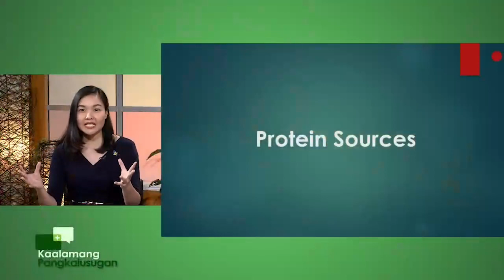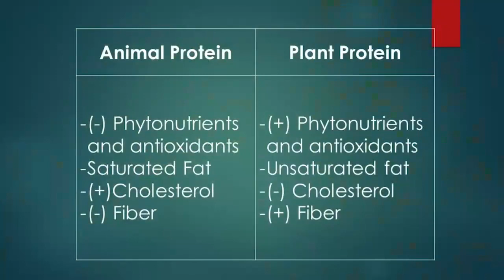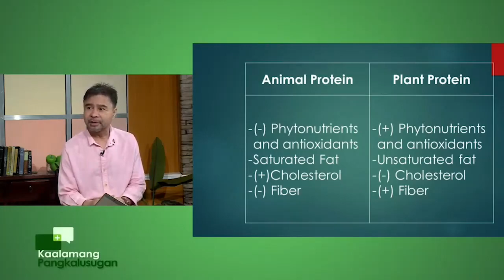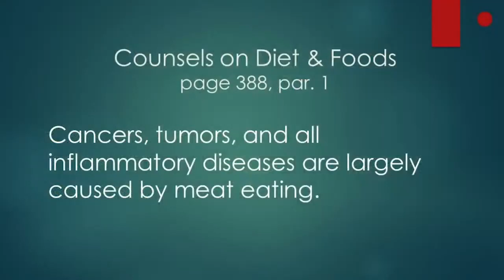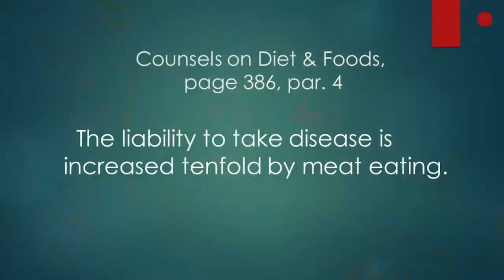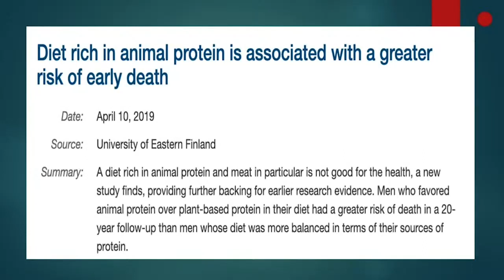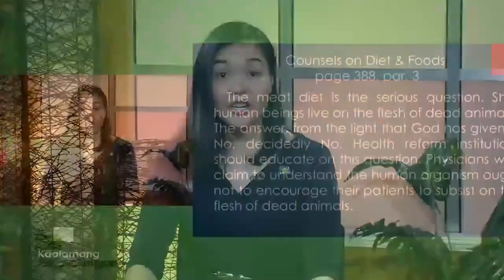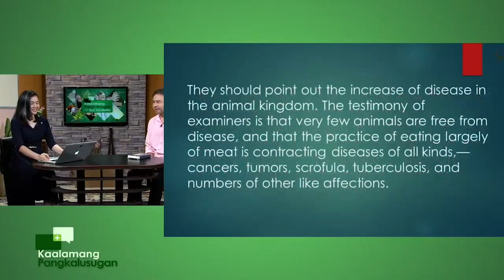Kaalamang Pangkalusugan | Animal vs. Plant Protein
with Doc Tam Mateo & Gladense Panuelos
Animal vs. Plant Protein